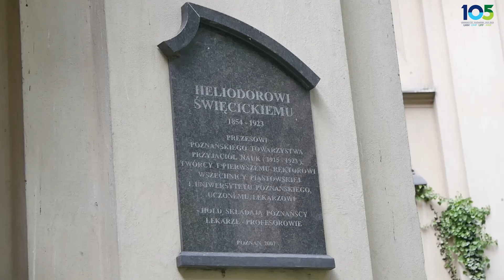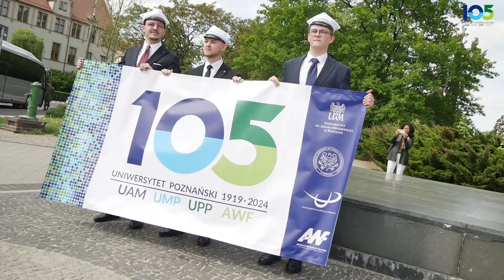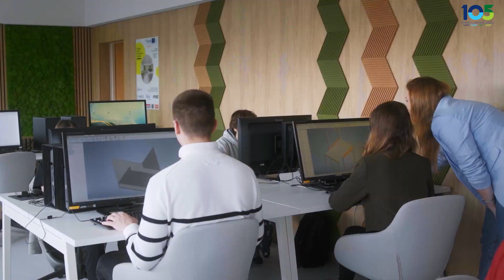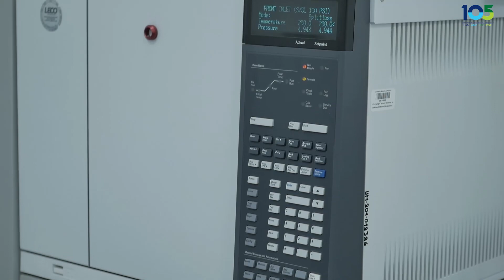Obchody 105-lecia Uniwersytetu Poznańskiego